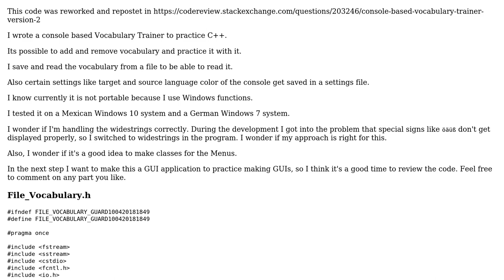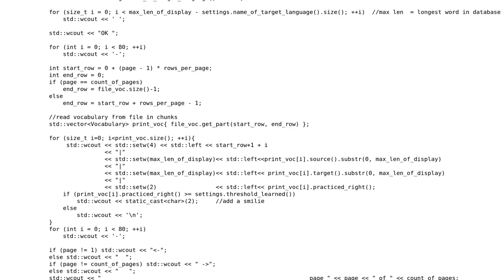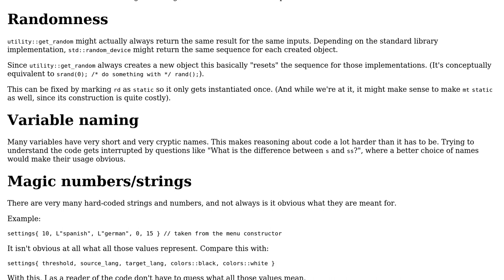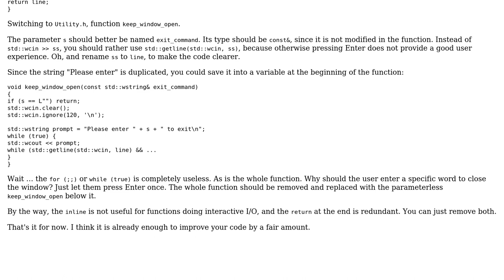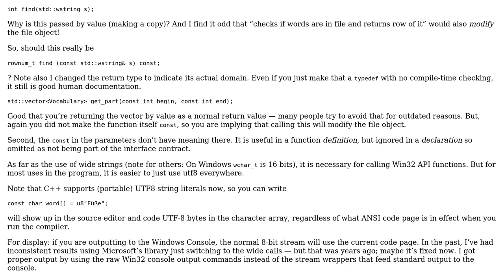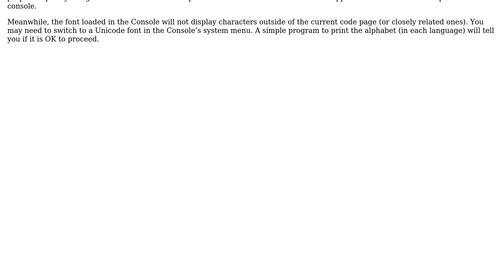Code Review: Console based Vocabulary Trainer (3 Solutions!!)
Code Review: Console based Vocabulary Trainer

With thanks & praise to God, and with thanks to the many people who have made this project possible! | Content (except music & images) licensed under CC BY-SA | Music | Images & others | With thanks to user Sandro4912 user Roland Illig user JDlugosz user hoffmale and the Stack Exchange Network Trademarks are property of their respective owners. You are responsible for your own actions.